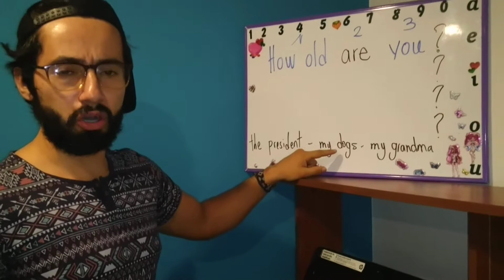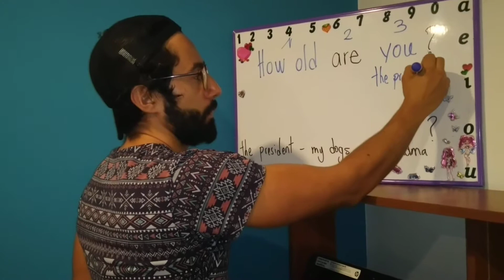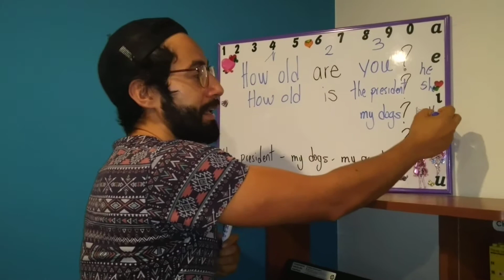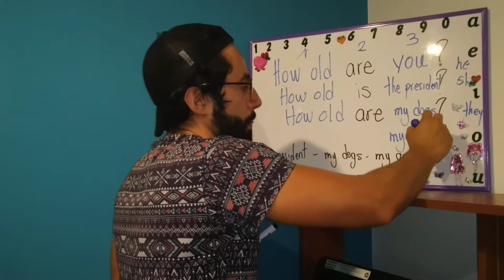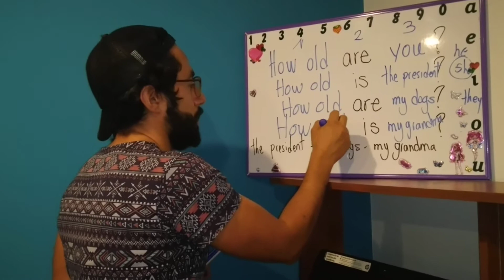9. Aprende en Casa SER / Inglés Sexto / Guía 3 / HOW OLD ARE YOU? Parte 2.